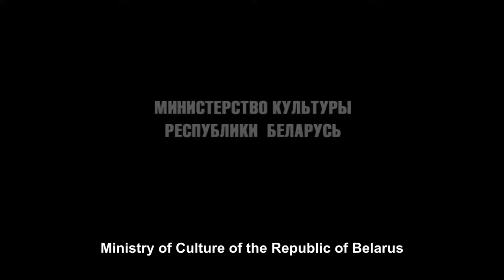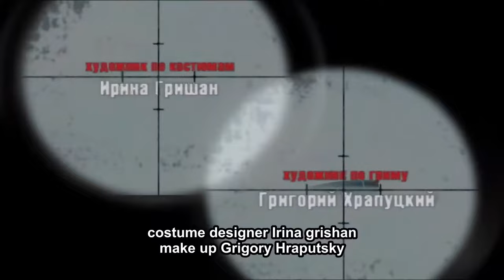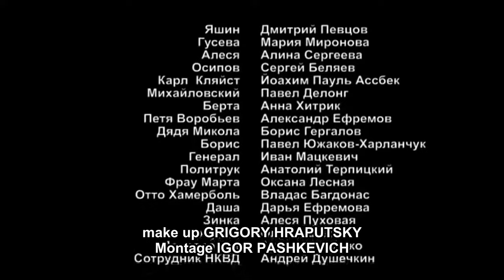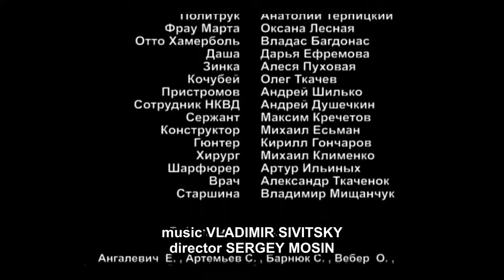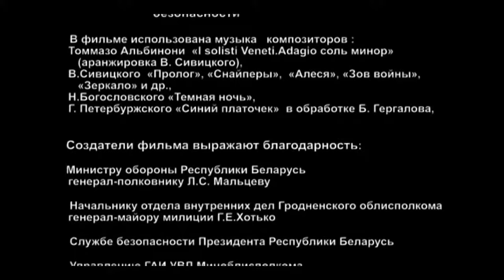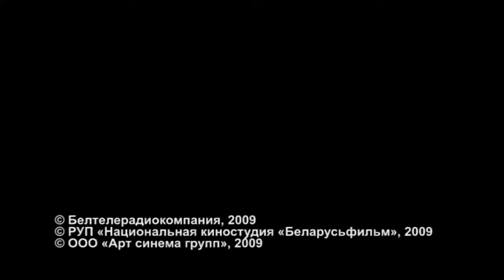AT STALINGRAD, THEY FACED A CUNNING OPPONENT! Sniper.Retribution Weapon! 1 Episode!Еnglish Subtitles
In 1942, near Stalingrad, a group of senior lieutenant Yashin faced a cunning enemy - the German captain Karl Kleist. In a trap set up by him, the sniper girl Alesya Mikulich dies, and Yashin himself is seriously wounded.

The war is over, and Yashin now plays the role of commandant in a small German town. His assistant finds suspicious drawings in the building of an old manufactory. In the machinations of the secret weapons of Nazi Germany, engineer Mikhailov arrives in the town. It soon becomes clear that the secret laboratory is guarded by a group of German snipers led by Karl Kleist. Yashin is given the opportunity to avenge his murdered love.

Director: Alexander Efremov
Screenwriter: Gleb Shprigov
Cinematographer: Alexander Rud
Composer: Vladimir Sivitsky
Artist: Alexander Chertovich
Producers: Gleb Shprigov (gen.), Vladimir Zametalin, Alexander Zimovsky, Yuri Bazik (lin.), Pavel Lolo (lin.)
Actors: Dmitry Pevtsov, Maria Mironova (II), Alina Sergeeva, Sergei Belyaev, Joachim Paul Assböck, Pavel Delong, Anna Khitrik, Alexander Efremov (II), Boris Gergalov, Pavel Yuzhakov-Kharlanchuk, Ivan Matskevich, Anatoly Terpitsky, Oksana Lesnaya, Vladas Bagdonas, Daria Efremova, Olesya Pukhovaya, Oleg Tkachev, Andrey Shilko, Andrey Dushechkin, Maxim Krechetov, Mikhail Yesman, Kirill Goncharov (II), Mikhail Klimenko, Artur Ilinykh, Alexander Tkachenok, Vladimir Mischanchuk, Valery Zhuravlev (II)
Country: Russia, Belarus
Production: Republican Unitary Enterprise “National Film Studio “Belarusfilm”, Art Cinema Group, Belteleradiocompany
Premiere: February 23, 2010 (Channel One)
Series: 4
Genre: war movie